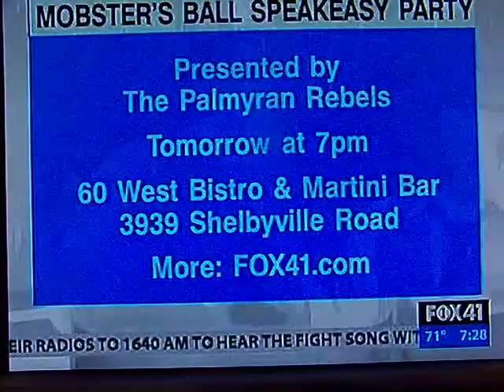Fox 41 News Mobster's Ball Special Lounge Plates